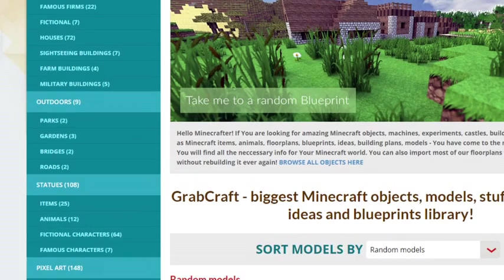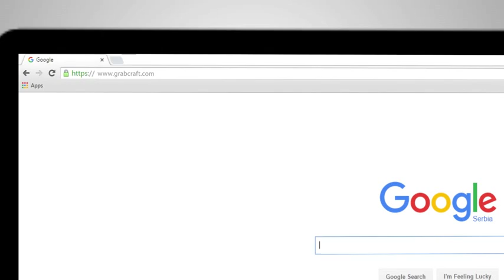Looking for minecraft best castles?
will be your number one website for minecraft blueprints online.

Have You ever found models to build in Minecraft, but didn't know how? Your issues have outcome! You can find the biggest selection of different models blueprints online for Minecraft! We have blueprints online for pixel art, ships and planes, giant coffee cups and toasters, gardens and parks, excavators and fire trucks, cars and trucks and hundreds of other!

Take a look at one of our sample blueprints online: Hot Air Balloon